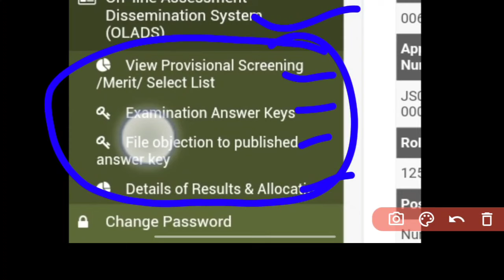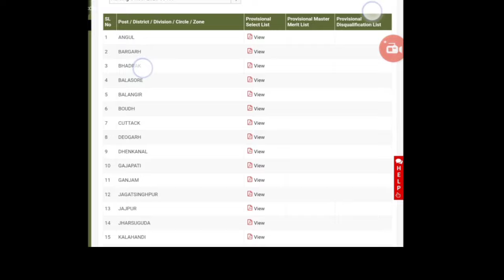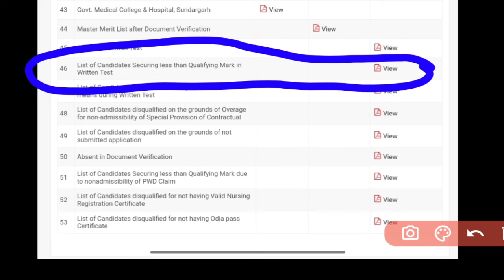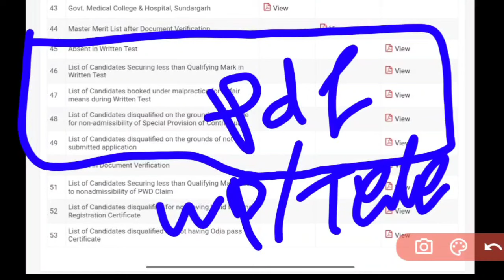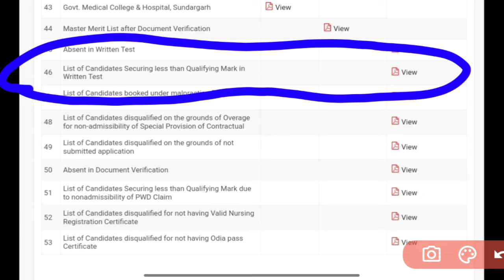NEW UPDATE🛑OSSSC NURSING DISQUALIFIED ପିଲାଙ୍କ MARK LIST✅ସମସ୍ତେ ନିଜର MARK ଦେଖିନିଅନ୍ତୁ🧾NURSING RESULT